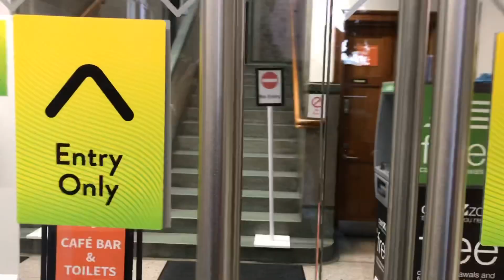[VLOG] Morning Routine as a Post-Grad Student at the Uni of Edinburgh